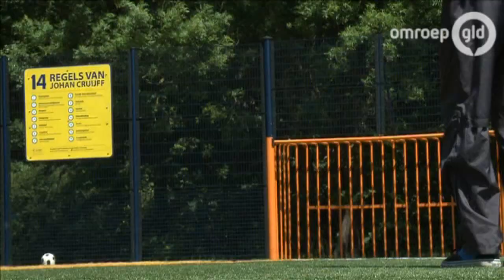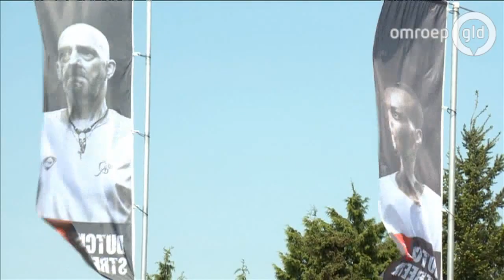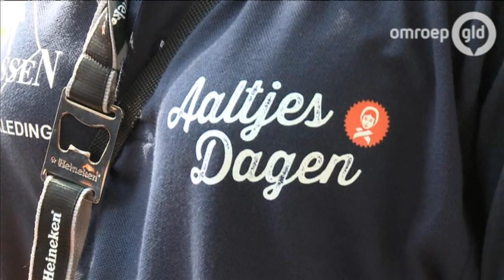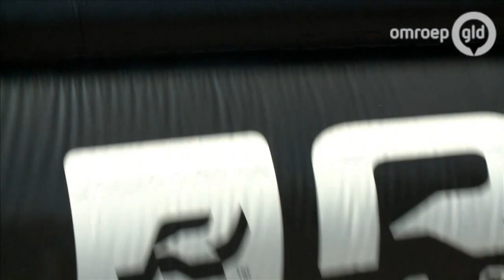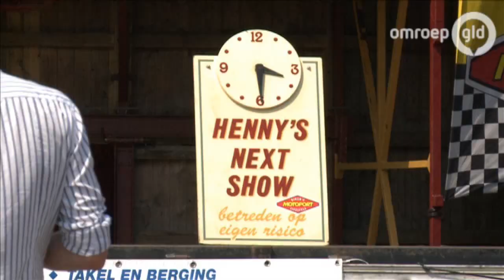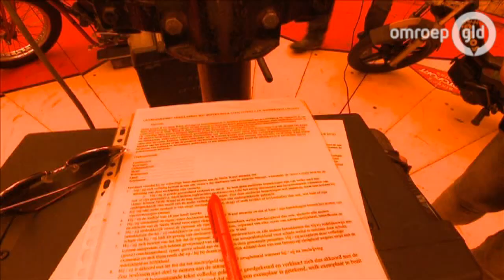Aaltjesdag Harderwijk 9 juni 2013